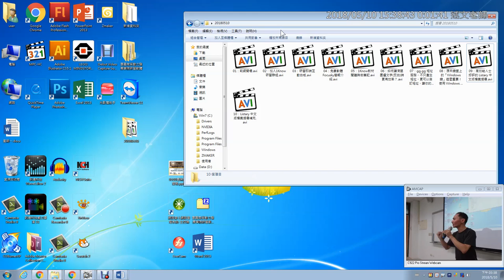10：Listary 中文版檔案搜尋補充